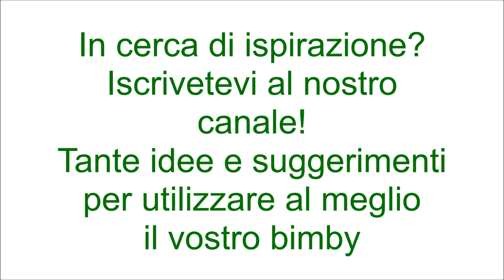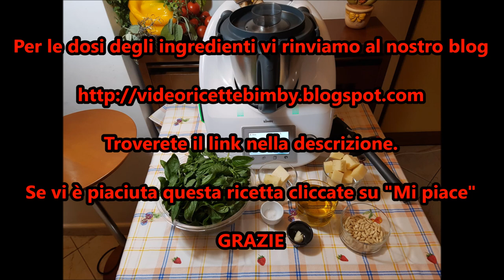Pesto genovese per bimby TM6 TM5 TM31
Ingredienti:
180 g di basilico fresco
150 g di parmigiano a pezzi
60 g di pecorino a pezzi
30 g di pinoli
1 spicchio d’aglio
150 g di olio extra vergine d’oliva
1/2 cucchiaino scarso di sale (facoltativo)